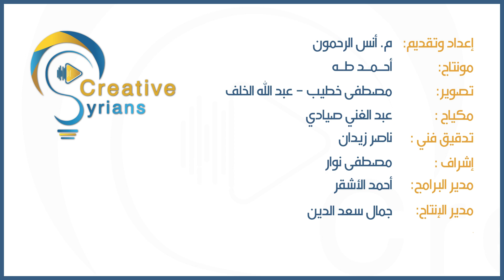النشرة الجوية مع المهندس أنس الرحمون | السبت 4/3/2023